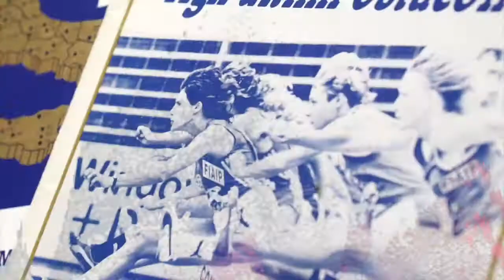Insieme Fiaip: 45 Anni di Storia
La Federazione Italiana Agenti  Immobiliari Professionali ha 45 anni. Insieme ieri, oggi e domani.